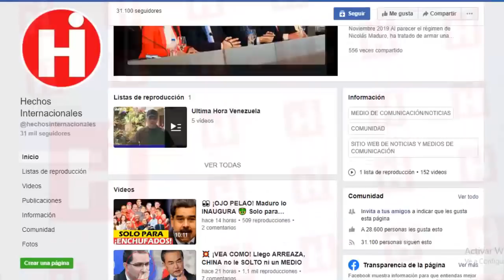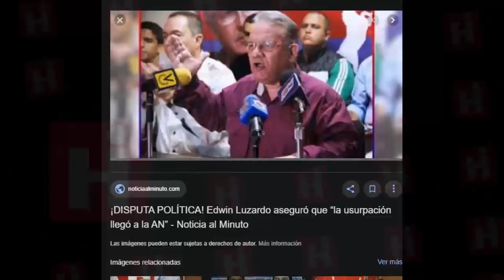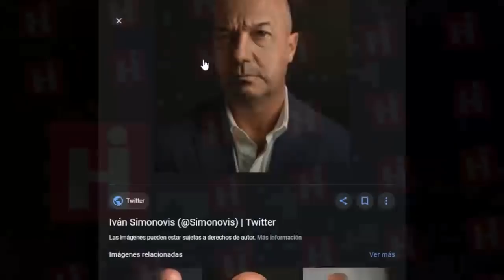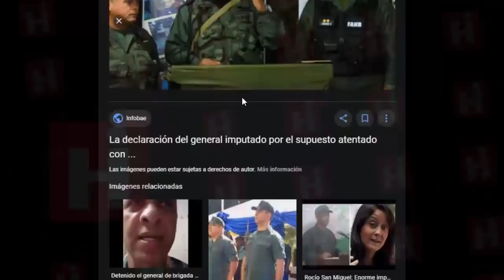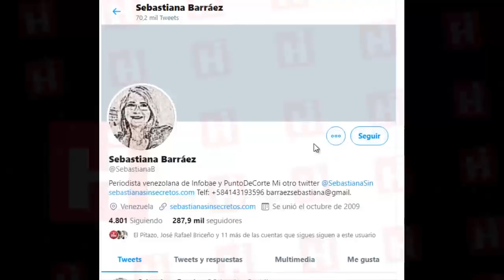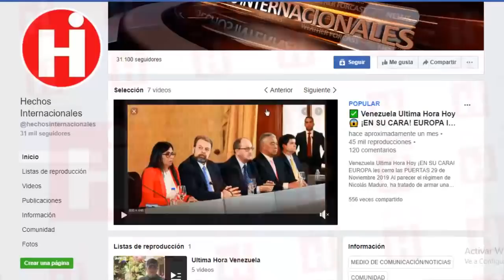🇻🇪 Noticias De Venezuela Hoy 05 De Febrero 💣¡LLEGO LA HORA! ESTO PICA Y SE EXTIENDE 😱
Es hora de pasar de la defensiva a la ofensiva… estas fueron las palabras de uno de los aliados de la oposición que conoce a profundidad las estrategias de Nicolás Maduro.

El regreso del presidente interino de Venezuela al país trae consigo muchas expectativas de cambio, inclusive de parte de los mismos partidarios que lo apoyan, que han mencionado nuevamente la activación del artículo 187 de la constitución de Venezuela.

Este artículo no es la primera vez que se “invoca”.

En marzo del año pasado, millones de venezolanos alzaron su voz contra la dictadura que comanda el dictador  Nicolás Maduro y rogaron que se aplicara la Constitución de la República Bolivariana de Venezuela.

Hoy a casi un año, los parlamentarios y adeptos a la oposición piden de nuevo acciones contundentes e inmediatas.

Quédate con nosotros para que conozcas todos los detalles sobre este tema que se vuelve a encender en los medios de comunicación.

Por supuesto antes de comenzar, no olvides que estamos aquí para informarte así que te invitamos a seguirnos diariamente.

It is time to move from defensive to offensive ... these were the words of one of the opposition allies who know Nicolás Maduro's strategies in depth.

The return of the interim president of Venezuela to the country brings with it many expectations of change, including from the same supporters who support him, who have mentioned again the activation of article 187 of the constitution of Venezuela.

This article is not the first time "invoked."

In March of last year, millions of Venezuelans raised their voices against the dictatorship commanded by the dictator Nicolás Maduro and begged that the Constitution of the Bolivarian Republic of Venezuela be applied.

Today, almost a year later, parliamentarians and supporters of the opposition are calling for forceful and immediate actions again.

Stay with us so that you know all the details about this topic that is turned on again in the media.

Of course before starting, do not forget that we are here to inform you so we invite you to follow us daily.

👇 TEMAS RELACIONADOS Venezuela Ultima Hora Hoy Noticias:

* VENEZUELA HOY 5 FEBRERO Guaido Confirma ayuda internacional definitiva Ultimas Noticias Venezuela

* HOY GUAIDO CONFIRMA LLEGO LA AYUDA A VENEZUELA - NICOLAS MADURO BUENA NOTICIA VENEZUELA

* NOTICIAS DE VENEZUELA HOY 4 DE FEBRERO 2020, Militares Se Cansan del Regimen Se Revelan, VENEZUELA